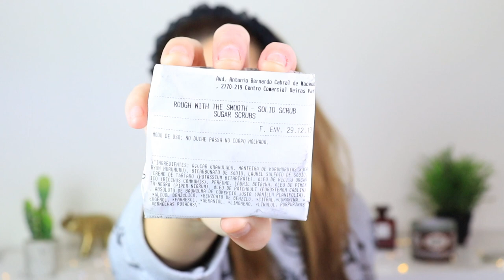LUSH Favoritos + Compras Recentes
Olá a todos! O vídeo de hoje é sobre a Lush Cosmetics. Falo um pouco da minha experiência com a marca, os melhores e os piores, compras recentes e os meus produtos FAVORITOS de sempre! Espero que gostem!

- Utiliza o código "RITA-R1Y" ou acede através do no site lookfantastic.pt para receberes 5€ de desconto em compras superiores a 25€!